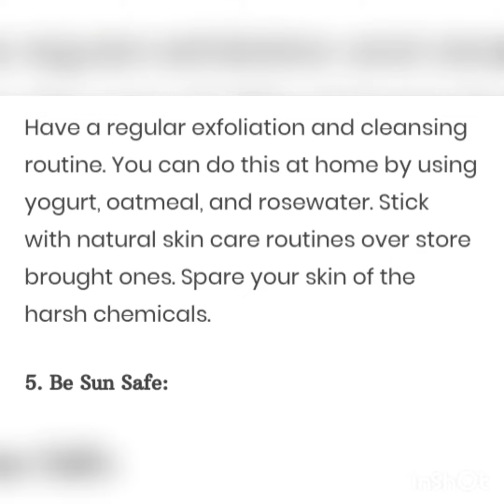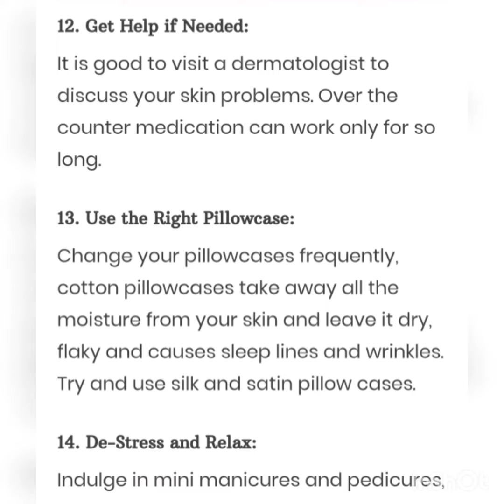Get young ,glowing and soft skin